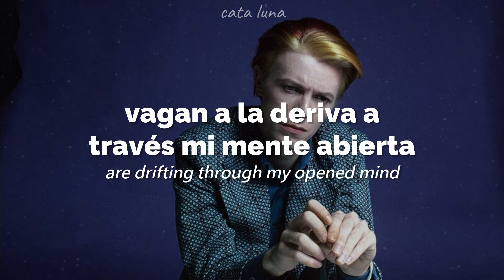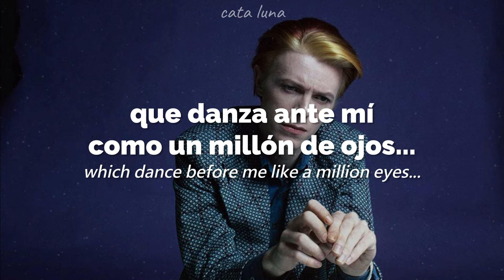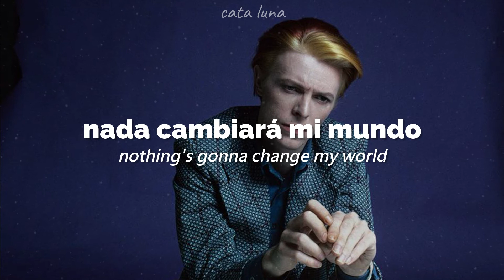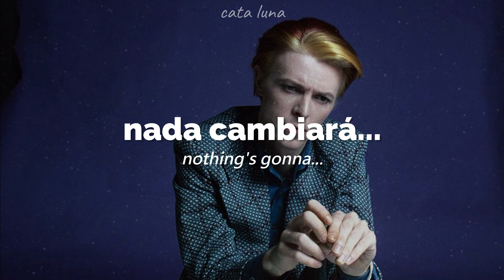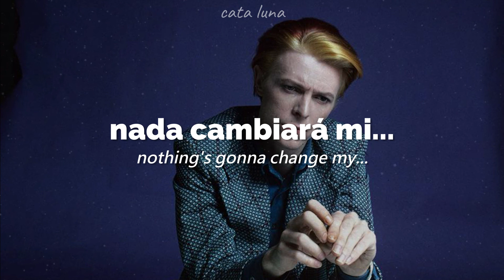Across The Universe - David Bowie (subtitulada al Español)